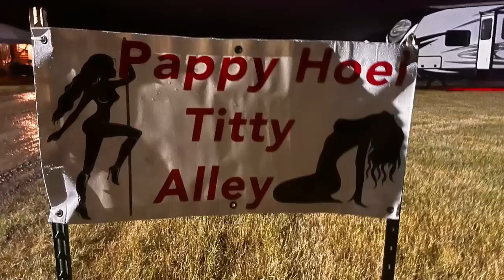The Sturgis Series - Full Throttle Saloon Exposed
The Sturgis Rally of 2023 started as the wettest in 18 years.
Over at Michael Ballard's Full Throttle Saloon that didn't matter.  The campground was wet and muddy but that didn't discourage the Bikers who had all come for a great party.
As always the Full Throttle Saloon didn't disappoint.
In this no holds bared video we show you what it is really like at the Full Throttle, warts and all.
Join Whitey and the Tail Gunner as they head half way around the world from Melbourne Australia and experience the Full Throttle in all its glory.

Edited on iPad Air 5

Cameras used - GoPro Hero 8 Black and iPhone 10 and 13

Motorcycles:
The Beast - 2012 Harley Davidson Fatboy FLSTF
Ruby (The Scarlet Harlet) - 2020 Harley Davidson Road Glide FLTRXS